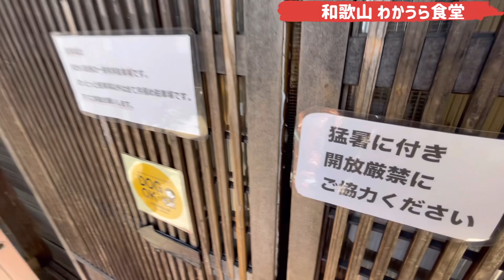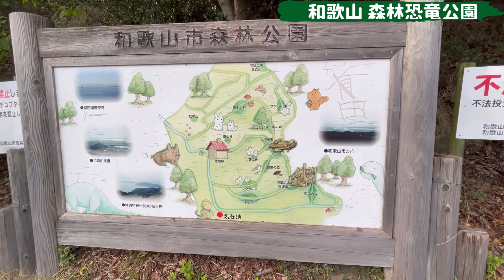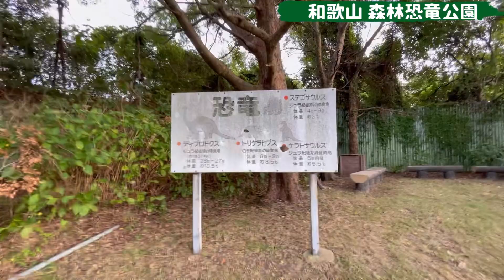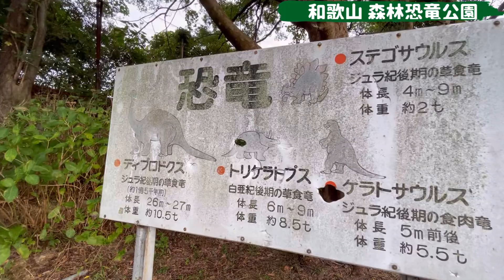【キャバリア チーズとわかうら食堂＆森林恐竜公園に行ってきた★☆】和歌浦漁港 和歌山市森林公園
チーズと和歌浦漁港前の丘の上にあるわかうら食堂と和歌山市森林公園にある恐竜公園に行ってきました。
食堂でワンコと一緒に食事できるのはレアな経験で楽しかったー
恐竜はデカさにビックリww
チーズは怖がって見ないふりしてた…

チーズとペコの日常の可愛さを配信しますので優しく見守ってください。

☆★登場キャラ紹介★☆

•  チーズ【キャバリア】
•  ３才  ♀
•  寂しがり屋の甘えん坊
•  cafe POKO POKO店長

•  ペコ【コザクラインコ 】
•  ２才  ♀
•  強気なひっつき虫

•  チーズパパ【人間】
•  自己中

•  ペコママ【人間】
•  天然

Cheese and pekoe of the day